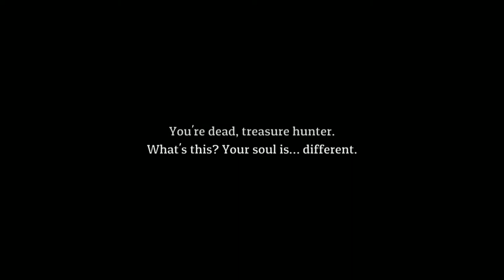Lost Castle - Episode 1 - Learning the Ropes